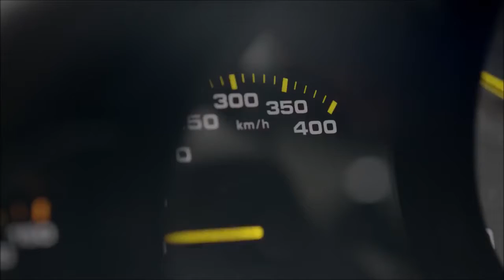2018 Porsche 911 GT2 RS VS 2018 Mercedes AMG GTR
2018 Porsche 911 GT2 RS VS 2018 Mercedes AMG GTR.